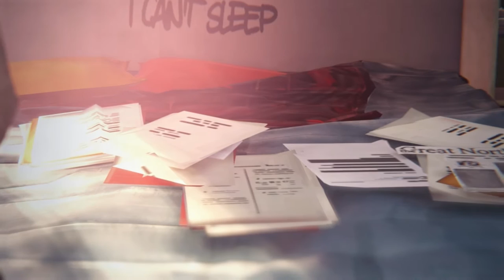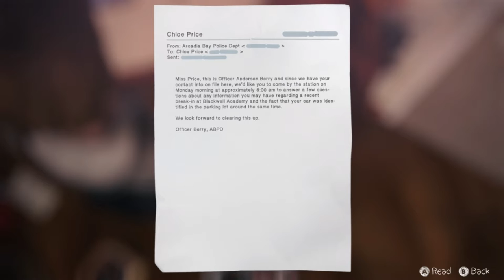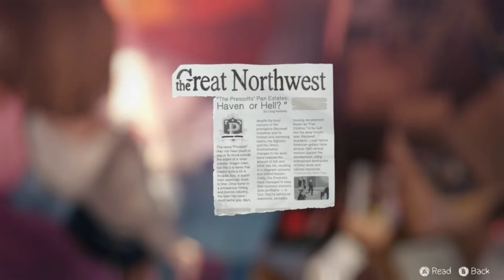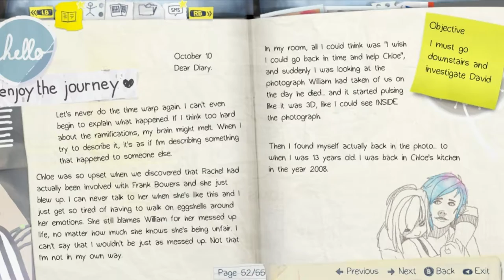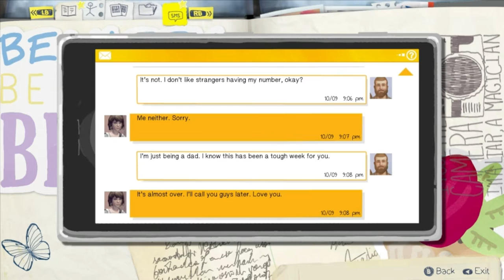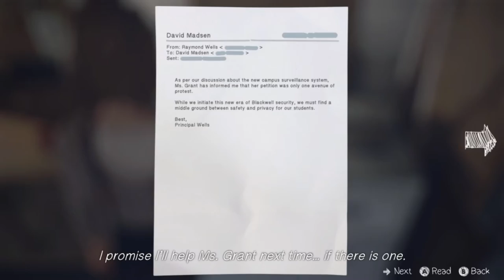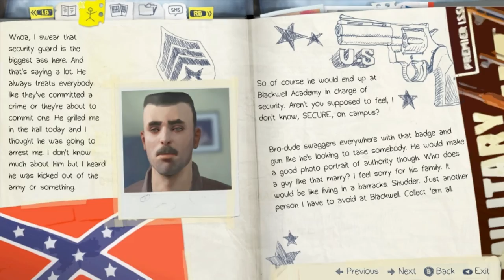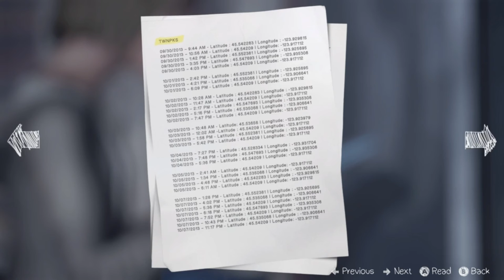Let's Play Life Is Strange | Dark Room | Part 2 | Lockers!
So, back to Life is Strange. We're still in Dark Room, and in this one, we break into David's locker, and get the first photo. I really want to know the combination.